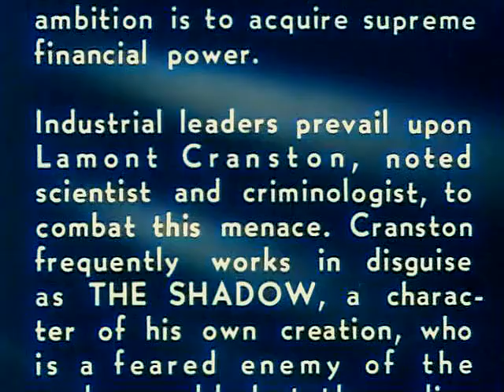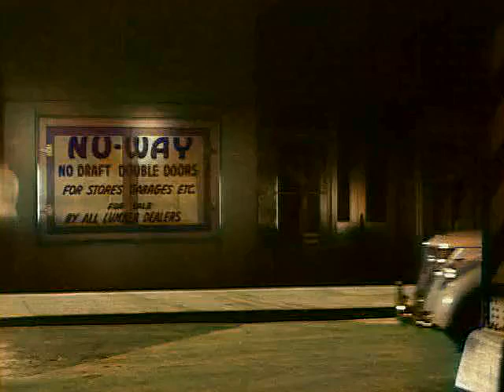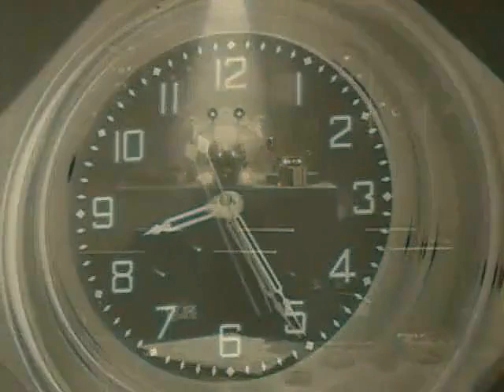The Shadow 1940 Episode 08 The Shadow Rides the Rails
The Shadow was the ninth serial released by Columbia Pictures. It was based upon the classic radio series and pulp magazine superhero character of the same name.
The Shadow battles a villain known as The Black Tiger, who has the power to make himself invisible and is attempting domination of major financial and business concerns.

Victor Jory's Shadow is faithful to the radio character, especially the radio show's signature: the sinister chuckle of the invisible Shadow as he confronts the villain or his henchmen.
The serial is split into fifteen episodes.
Cast
Victor Jory Lamont Cranston
Veda Ann Borg Margot Lane
Roger Moore Harry Vincent (not the Roger Moore of the Bond films)
Robert Fiske Stanford Marshall
John Paul Jones Mr. Turner (as J. Paul Jones)
Jack Ingram Flint
Chuck Hamilton Roberts
Edward Peil Sr. Cardona
Frank LaRue Ralph Weston